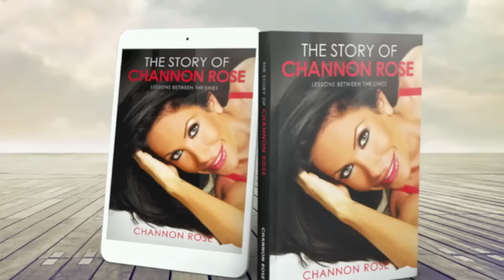I BEAT MEN FOR MONEY | STORYTIME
I Beat Men For Money Storytime Channon Rose

Snap Me On SnapChat - @ChannonRose